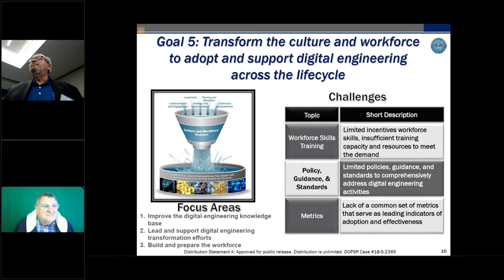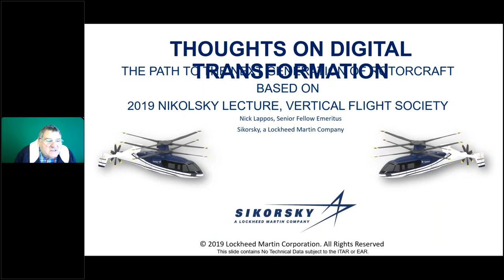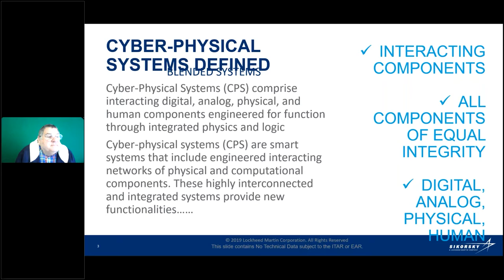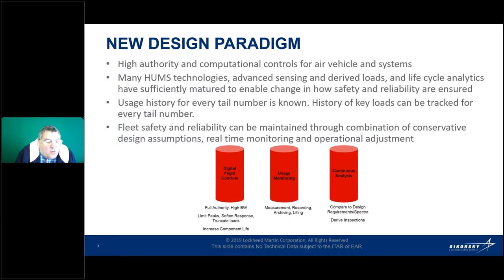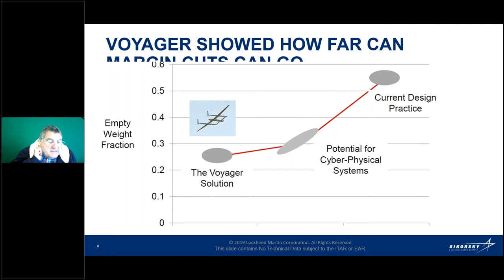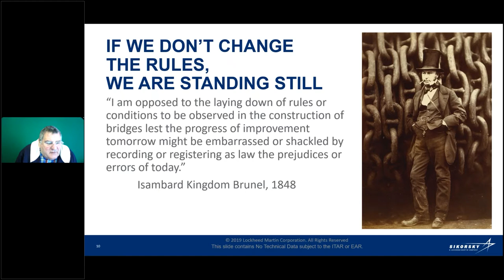Lappos on Digital Transformation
Digital Transformation by Nick Lappos, Sikorsky, a Lockheed Martin Company.

The VFS Redstone Chapter hosted a successful all-day kickoff Digital Enterprise Workshop in Huntsville, Alabama on Wednesday, Feb. 23, 2022. This initiative was in support of innovating aviation acquisition by the US Army by leveraging the digital engineering infrastructure for model-based systems engineering (MBSE).